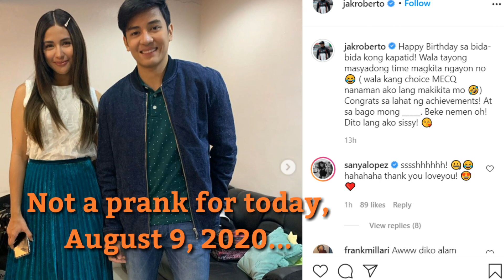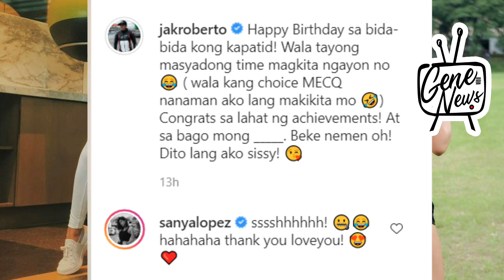SANYA LOPEZ NA-BIRTHDAY PRANK NI JAK? | ON HER OWN